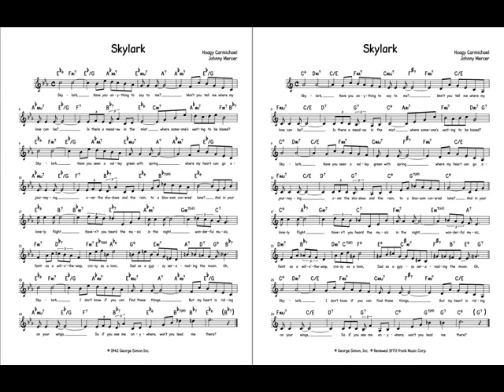'Skylark' - Maxine Sullivan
(Words and music by Johnny Mercer and Hoagy Carmichael)